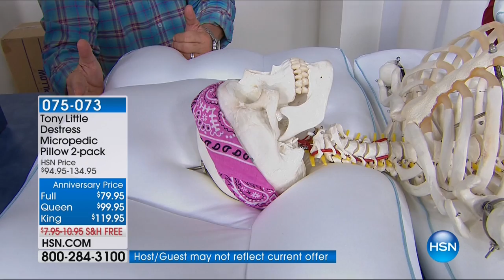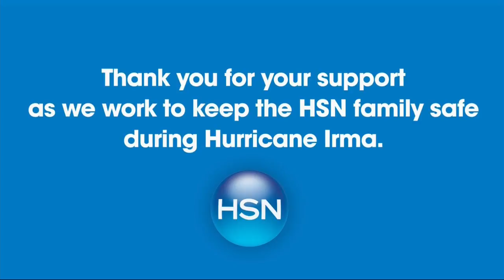HSN | Bedroom Makeover 09.09.2017 - 06 AM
Shop HSN's exclusive collection of bed, bath and accessories and take home design to the next level.  Get countless tips and tricks from home experts, the designers that created some of these items and makeover the house without spending a fortune.